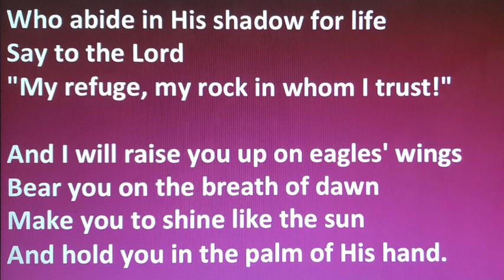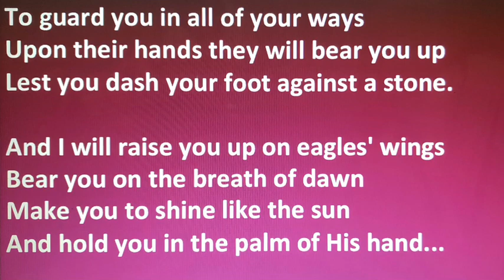The Messiah Dwells Among Us